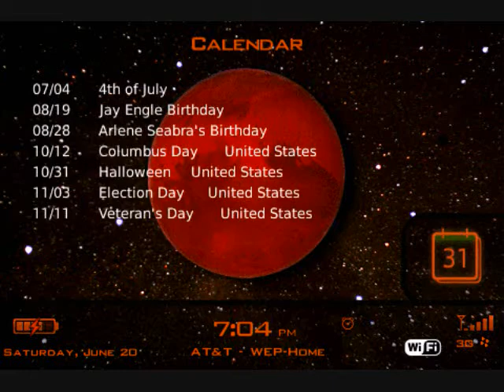The Red Planet Blackberry Theme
NASA recently announced that they may have found what remains of an ancient dried up lake on Mars. This theme simulates what it may have once looked like on Mars!

Features:

    * Custom Home Screen Design
    * Six user defined icon slide out from a Right Side Dock
    * Precision Icon are tinted red to match the theme
    * Unlocked Home and Applications Screens allow user defined Wall Paper
    * Message List Font is set to device default allowing choice of favorite font